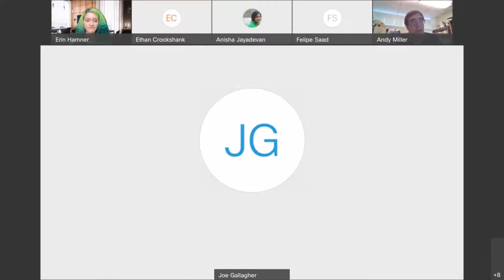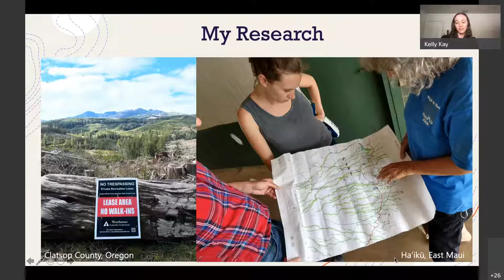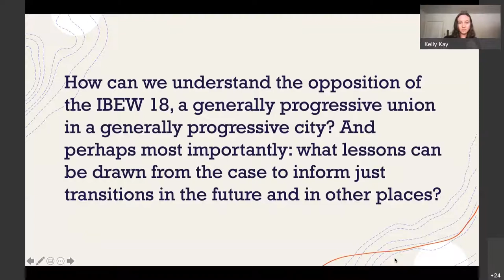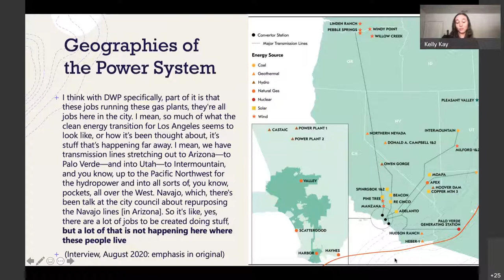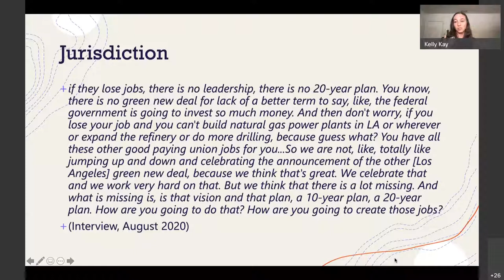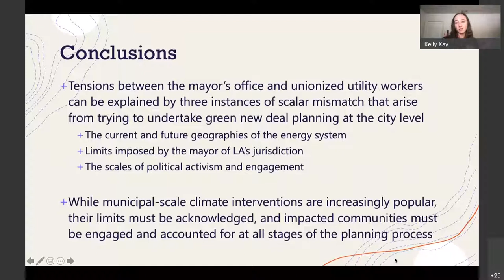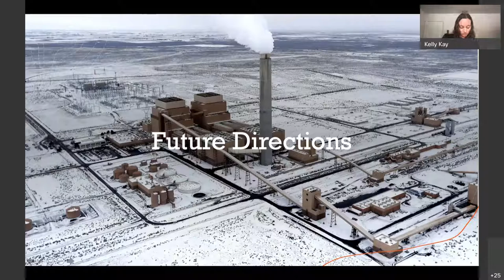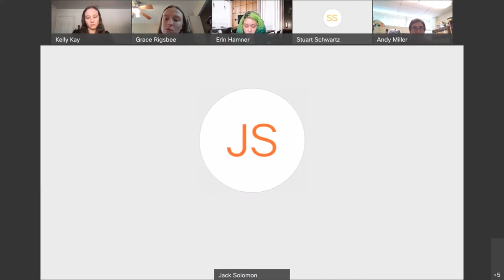Spring 2022 GES Seminar Series with Dr. Kelly Kay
Spring 2022 GES Seminar Series

Scale, Labor, and the Los Angeles Green New Deal Plan

Dr. Kelly Kay
Department of Geography
UCLA